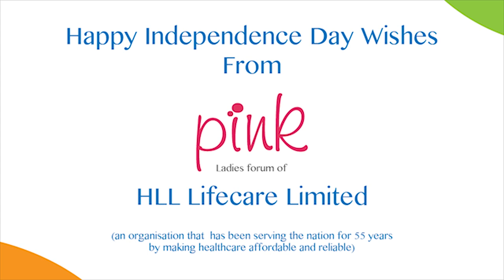Indian National Anthem by the Members of PINK -the Ladies Forum of HLL Lifecare Limited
On the eve of 75th Independence Day Celebrations, the members of PINK- Ladies Forum, across various units and offices of HLL led by Dr. Geeta Sharma, Director (Finance) singing National Anthem.